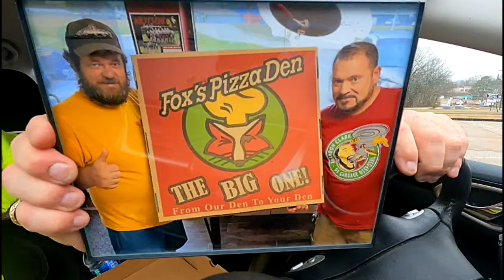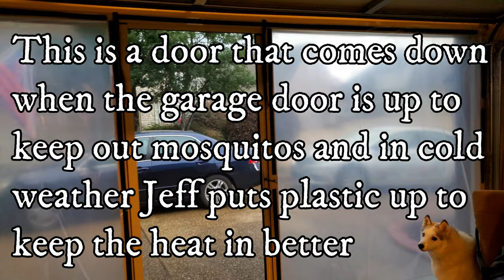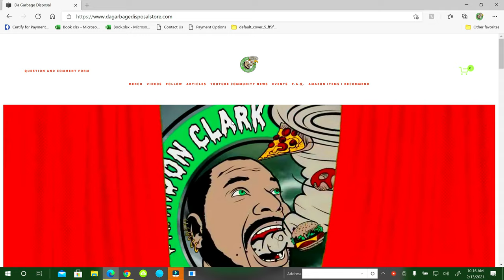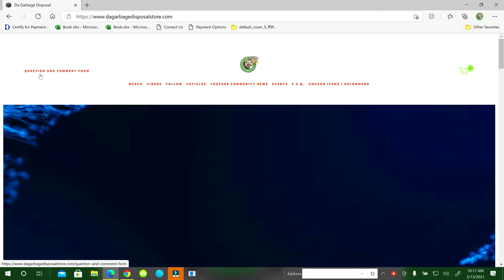Vlog 371 Visit to Sportsfreak97's Man Cave | Jeff Schwartz's